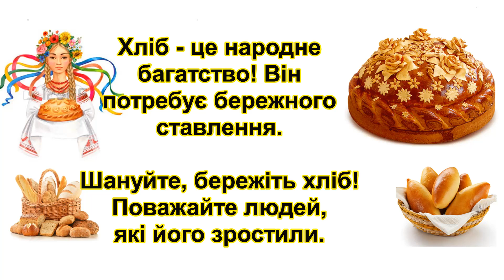Хліб - усьому голова. Презентація